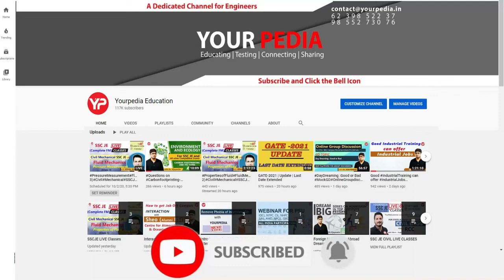Bharat Dynamics Limited Mock Interview | Management Trainee | CE | Prepare Interviews with YourPedia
Bharat Dynamics Limited Mock Interview | Management Trainee | CE | Prepare Interviews with YourPedia | Interview Guidance

BDL_Management Trainee_Interviews
BDL_ Interview_Preparation